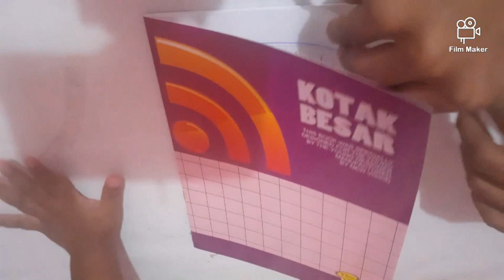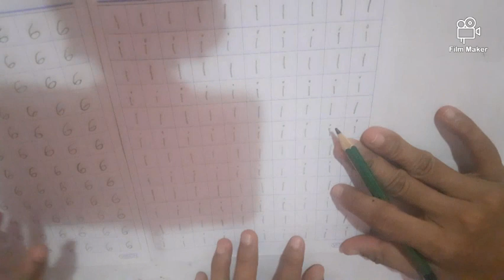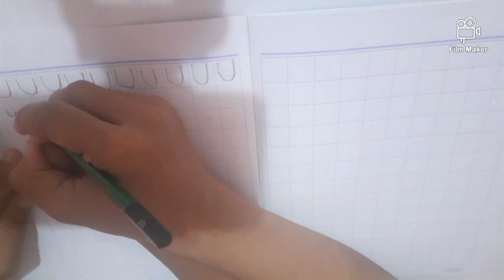Belajar Menulis Angka dan Huruf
Usia 2th 3bln
Video ini diedit menggunakan aplikasi Film Maker.
Semua yang terdapat pada video ini, kecuali proses belajarnya, menggunakan fitur-fitur di dalam aplikasi tersebut.